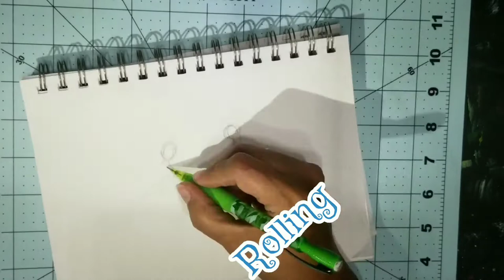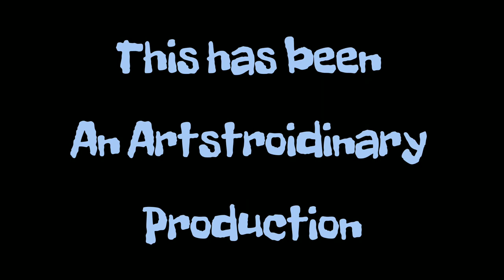"Oh CRAB"! A Winters Adventure!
Welcome to the ArtsysSecondSunday Hop and Collaboration! We are here to share with you our joy and hope to make you small with us! we Thank you for your support and hope you continue to follow our hop!

SOCIALMEDIA:

Stefsart.Artstroidinary

Apps Used:
Music Maker Jam App:

Video Shop Pro